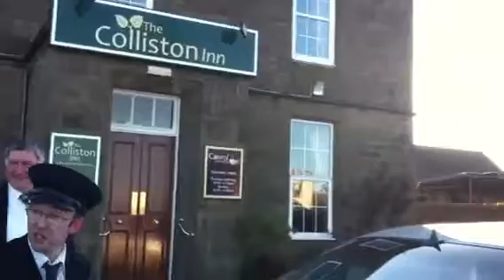On the way to Colliston Inn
Kitty's in the Merc and on her way to Colliston Inn for her big surprise!